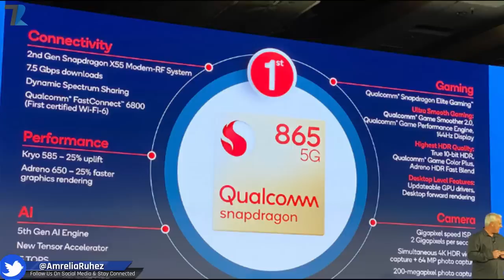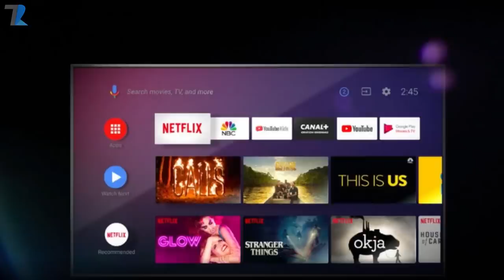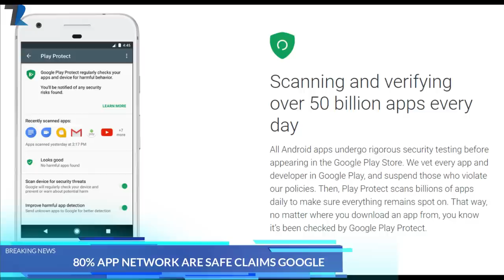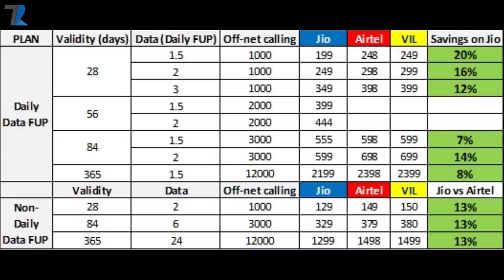Jio New Plans Details(OMG),200MP Camera Phone,ISRO vs NASA,Redmi K30 Specs,Nokia TV India,China SPY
News Covered :Jio New Plans Details(OMG),200MP Camera Phone,ISRO vs NASA,Redmi K30 Specs,Nokia TV India,China SPY #1015

My Gears